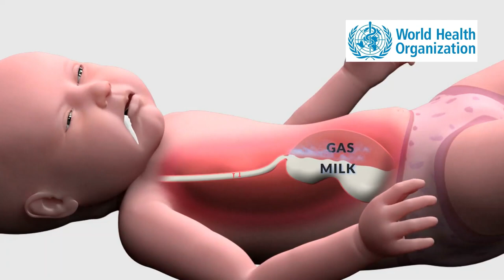Hoopa FP English short Feb26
✔️ Removable Soft Cover makes top surface soft for baby
✔️ Hoopa 2-in-1 pillow protects newborns from hand contact, Coronavirus & other germs; cold breeze, dust, etc.
✔️ Strong back of the Hoopa pillow keeps the infant’s fragile body supported in the backrest position, & safe. Hoopa pillows are known globally as the strongest
✔️ Ergonomically designed contours provide Reclined feeding position, and better milk digestion will make the baby a Bahubali!

Additional information

Dimensions 61L x 28W x 15H cm
                      24L x 13W x  7H  inch

Colors  Baby Pink, Strawberry, Turquoise-Blue,
              Dual-Blue, Dual-Pink, Dual-Yellow,
              Mint Green, Sky Blue, Grey,
              Sunshine-Yellow, Yellow

Baby Weight upto 7 kg  ( 15 lbs )

Age  Newborn upto 3 months

Washable Removable Soft cover can be machine washed
Pillow can be washed with soap water cloth & dried

Dual use  Baby Feeding and Infant carrying

Pillow can be reclined, with care, upto 20 – 35 degree and due to contouring infant will not slide away

Tested Tested as per USA, Australia, Canada product safety norms